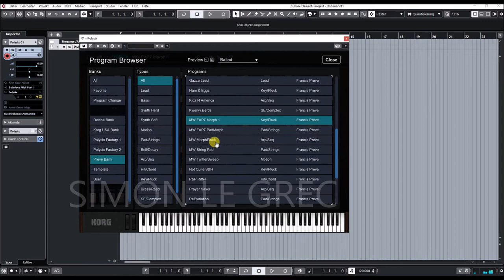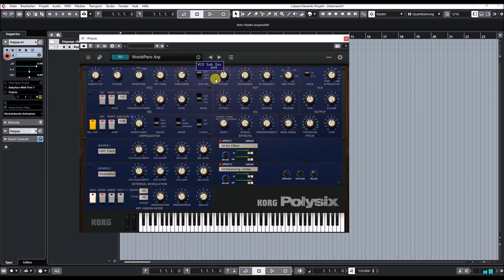Korg Collection | Polysix VST | Deve Presets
The Polysix of the KORG Collection is able to faithfully reproduces the sound and performance of the original Polysix because of KORG’s proprietary electronic circuit modeling technology CMT (Component Modeling Technology).

Instead of merely simulating the output sound as conventional modeling does, KORG’s CMT is a method for using digital equivalents of the transistors, capacitors, resistors, and other components used in the hardware realm to reconstruct the same signal path digitally. This accurately reproduces the complex range of sounds and parameters that can only be created with the Polysix.

The original Polysix was a programmable 6 voice synth with memory patches, very unusual at the time. In addition to the presets of the previous KORG Legacy Collection Polysix, the latest, all new 300 presets have been added. We included sounds that the Polysix excels at and is well known for, such as strings and pads.

In addition to being able to register sounds that you like as favorites for immediate recall, there is a new convenient program browser so you can narrow sounds down by type, allowing you to quickly find the sound that you are looking for